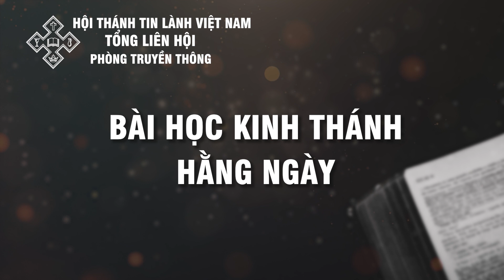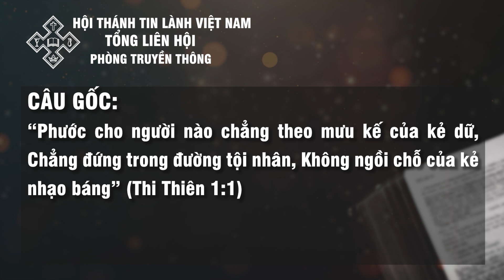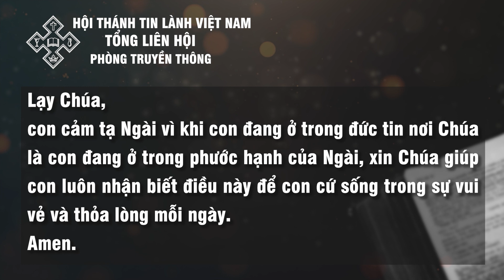01/02/2022 - BHKTHN TIẾNG VIỆT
Ngày  1/2/2022       Thi Thiên 1:1-2
Cuộc Đời Được Phước
“Phước cho người nào chẳng theo mưu kế của kẻ dữ, Chẳng đứng trong đường tội nhân, Không ngồi chỗ của kẻ nhạo báng” (câu 1).